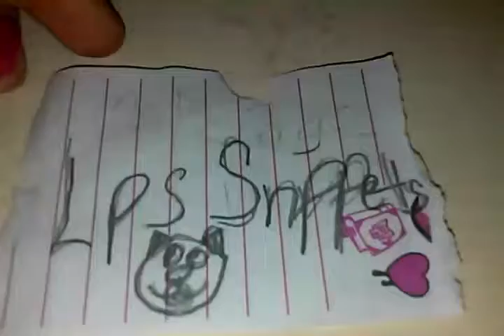😂😂😂😂😂😃😃😄😅😆😉😉😠lps snippets: school